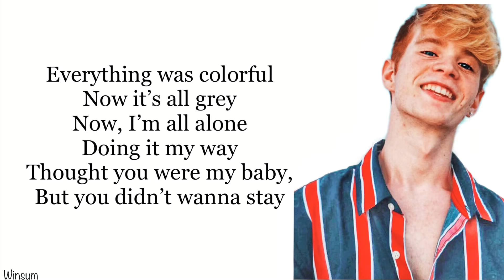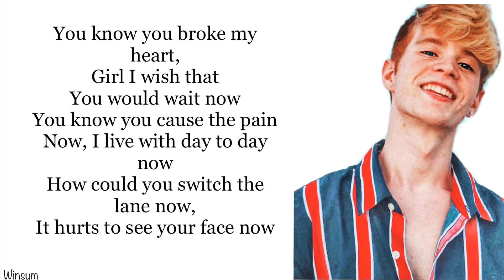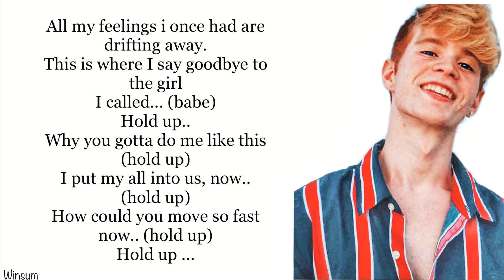Cody Orlove - Hold up (Lyrics) ft. The Moy Boys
This is a song name “Hold Up “ by Cody Orlove feat by The Moy Boys. The song is wrotten for his ex-girlfriend called Zoe Laverne. I made lyrics of this song because it’s is about a guy’s feeling of his girlfriend cheated on him.